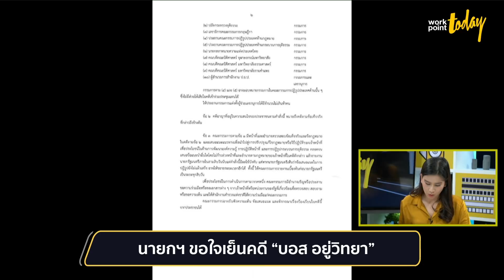คดี "บอส วรยุทธ" จบแล้ว - "จักรทิพย์" ลั่น ไม่รู้จักตระกูล “อยู่วิทยา” | ข่าว | workpointTODAY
เมื่อวันที่ 30 ก.ค. 63 ที่สำนักงานตำรวจแห่งชาติ (สตช.) พล.อ.ประยุทธ์ จันทร์โอชา นายกรัฐมนตรี  ในเรื่องคดีที่มีปัญหาเกิดขึ้น คือคดีของ นายวรยุทธ อยู่วิทยา หรือ บอส จากเหตุการณ์ชนแล้วหนี ก่อนที่เจ้าตัวจะหลุดทุกคดีนั้น

"ขอให้ใจเย็นๆนิดนึง รอผลการตรวจสอบของคณะกรรมการทั้ง 3 คณะ ซึ่งมีกำหนดเวลาในการพิจารณาอยู่แล้ว ไม่ว่าจะเป็นอัยการ ศาล หรือของ สตช.โดยต้องดูความเป็นมา และข้อกฎหมายหลายตัว ขณะเดียวกัน ตนได้ตั้งคณะทำงานไปแล้ว ซึ่งมีนายวิชา มหาคุณ เป็นประธาน และมีคณะกรรมการปฏิรูปกฎหมายอยู่ด้วย ซึ่งต้องดูขั้นตอนต่างๆเหล่านี้เกี่ยวข้องกันอย่างไร รวมถึงย้อนกลับไปดูต้นทางอีกครั้ง มีปัญหาตรงไหนอย่างไร เพราะต้องแก้ทั้งระบบด้วยเพื่อให้เกิดความชอบธรรมให้มากที่สุด ได้รับการยอมรับเชื่อมั่น" พล.อ.ประยุทธ์ กล่าว

พล.อ.ประยุทธ์  กล่าวยืนยันว่า ตนได้ย้ำในที่ประชุมไปว่าตำรวจเป็นต้นทางของกระบวนการยุติธรรม ฉะนั้นการทำคดี จัดทำสำนวนต่างๆจะต้องรอบคอบ ระมัดระวัง ทั้งนี้ เพื่อไม่ให้การกระทำความผิดต่างๆได้รับการละเว้น อะไรต่างๆเหล่านี้ ที่มีหลายกลไกด้วยกัน ตนขอเรียนเพียงเท่านี้

ด้านพล.ต.อ.จักรทิพย์ ชัยจินดา ผบ.ตร.กล่าวถึงกรณีคดีของนายวรยุทธ หรือบอส อยู่วิทยา ว่า คดีนี้มีการแต่งตั้งคณะกรรมการขึ้นมา 3 คณะ ทั้งของศ.พิเศษ วิชา มหาคุณ ที่นายกรัฐมนตรีแต่งตั้ง และยังมีคณะของอัยการ รวมทั้งของตำรวจ จากนี้คงต้องรอผลการตรวจสอบของแต่ละคณะ ในส่วนของตำรวจตนไม่ได้ให้แนวทางอะไรทั้งสิ้น เป็นเรื่องของประธานที่ได้แต่งตั้งไปแล้ว ให้ไปสอบถามทางนั้นดีกว่า มีการประชุมกันทุกวันในเวลา 10.00 น.

กรณีนี้ที่ผ่านมาตนได้มีการแบ่งงานชัดเจนไปแล้ว แบ่งตามสายงานชัดเจน 5 ปีที่ผ่านมา ตนก็ไม่เคยเห็นสำนวนของคดีนี้ เพราะมีการแบ่งงานไปให้ท่านที่รับผิดชอบไปเลย แต่มีใครหลายๆ คนพยายามโยงให้ตนเข้าไปเกี่ยวข้อง ตนอาจจะรับผิดชอบในส่วนที่เป็นหัวหน้าองค์กร แต่การแบ่งหน้าที่การงานได้แบ่งไปหมดแล้ว ดังนั้นใครจะมีความคิดเห็นอย่างไร ตนคงไปห้ามความคิดเห็นใครไม่ได้ และที่ผ่านมาตนก็ไม่มีความรู้จัก หรือสนิทสนมกับครอบครัวนี้มาก่อน

นายชูวิทย์ กมลวิศิษฎ์ ออกมาโพสต์ข้อความแสดงความคิดเห็นบนเฟซบุ๊ก ขอยืนยันอีกครั้งว่า “เรื่องมันจบไปแล้ว” จากการที่อัยการไม่ฟ้อง ตำรวจไม่แย้ง กระบวนการทางกฎหมายมันสุดทาง ถอนหมายจับเรียบร้อย